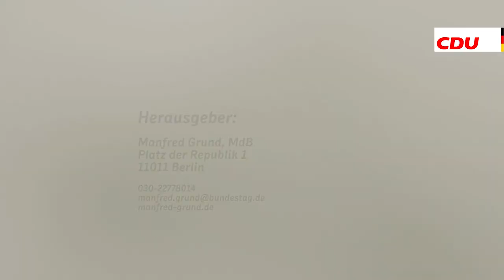Film 90: Schlachteessen des Mittelstandes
Rückblick: Am 10. März richten die vier Nordthüringer Kreisverbände der Mittelstandsvereinigung der Union das traditionelle Schlachteessen aus. Gäste aus der Mongolei und der stellvertretende Fraktionsvorsitzende der Unions-Bundestagsfraktion, Ralph Brinkhaus, waren die Ehrengäste. Die Kulisse in Birkungen: eine vollbesetzte Halle.